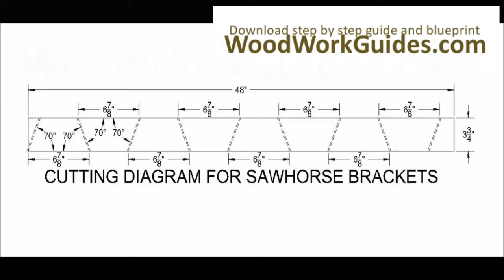How I Make a Improved Sawhorses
do it yourself Sawhorses
Easy to make Improved Sawhorses

How to Make the Perfect
Improved Sawhorses